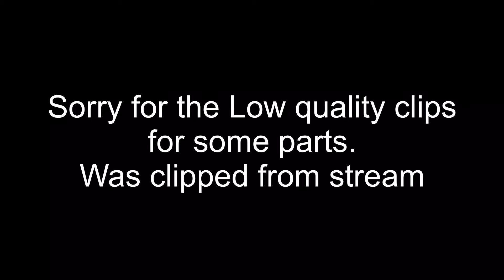Come & Go 💔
Ima do less streams so I can have better quality for pro moments!

Shout out to my bb Baaka for thumbnail